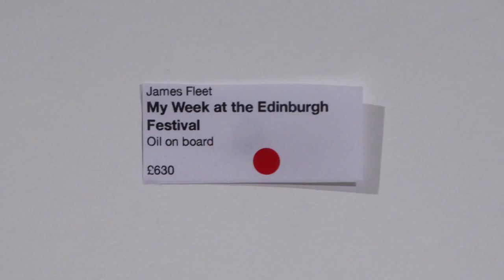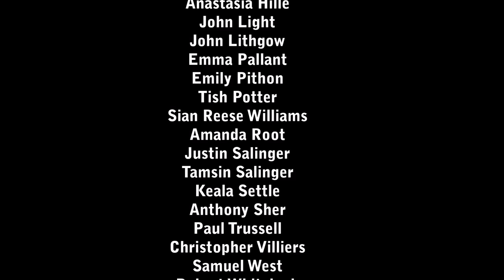MAMA ART EXHIBITION AT THE DEPARTMENT STORE, BRIXTON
Many Actors Make Art at the Department Store, Brixton 11th-13th July 2023
Film by Giles Whitehead, music performed by Martin Leaver and Giles Whitehead